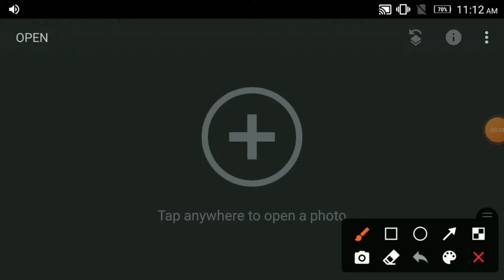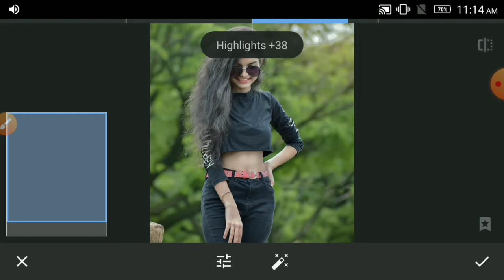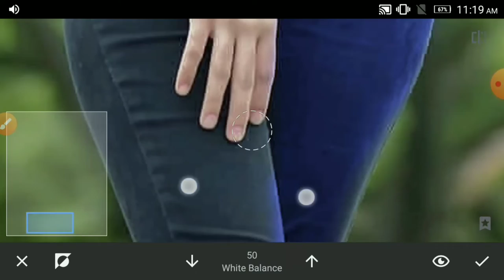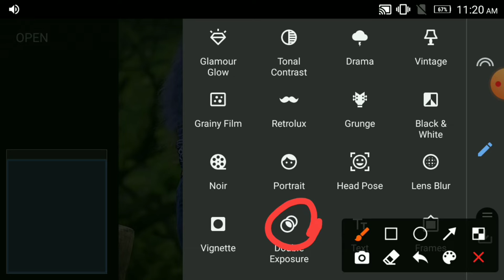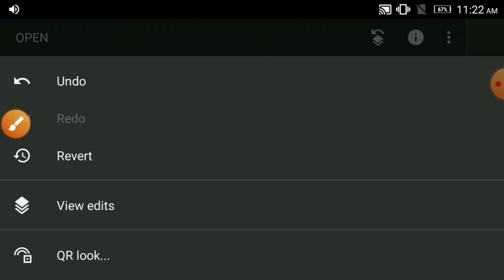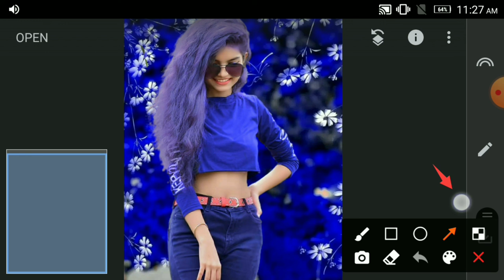Snapssed Colour effect photo editing | New photo editing in snapssed | Snapssed moody photo editing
image download

Editing App